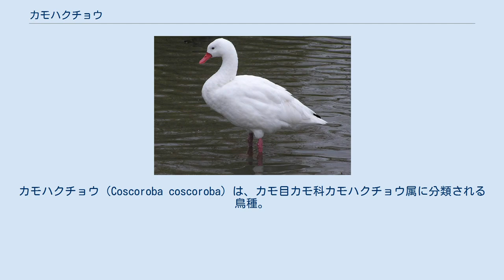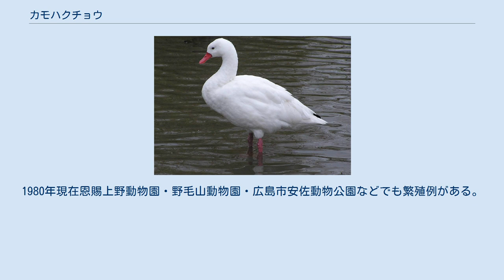カモハクチョウ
カモハクチョウ（Coscoroba coscoroba）は、カモ目カモ科カモハクチョウ属に分類される鳥種。
本種のみでカモハクチョウ属を構成する。
 アルゼンチン、ウルグアイ、チリ、パラグアイ、ブラジル 春季にアルゼンチンやチリで繁殖し、冬季になるとアルゼンチン北部・ウルグアイ・ブラジル南部・パラグアイなどへ北上し越冬する。
 翼長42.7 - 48センチメートル。
眼先の皮膚が裸出しない。
尾羽は短く丸みを帯びる。
全身の羽衣は白い。
翼は短く幅広い。
外側初列風切の先端は黒い。
 嘴は幅広く、色彩は赤い。
趾の間には水かきが発達する。
後肢はピンク色。
 雛の綿羽は白く、頭部や背・肩・翼などに灰黒色の斑紋が入る。
オスの成鳥は虹彩が赤や黄色で、幼鳥やメスの成鳥は虹彩が暗褐色。
 湖沼に生息する。
小規模な群れを形成して生活するが、越冬地では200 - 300羽に達する大規模な群れを形成することもある。
 主に水生植物や種子を食べるが、昆虫、甲殻類なども食べる。
水辺や浅瀬を徘徊し、採食を行うことが多い。
浅瀬にヨシなどを積み重ねた巣を作り、4 - 7個（平均6個）の卵を産む。
 日本では1976年に京都市動物園が初めて飼育下繁殖（孵化・生育を含む）に成功した。
1980年現在恩賜上野動物園・野毛山動物園・広島市安佐動物公園などでも繁殖例がある。